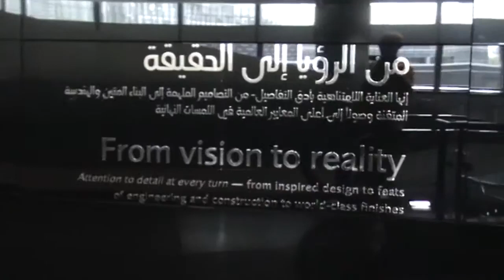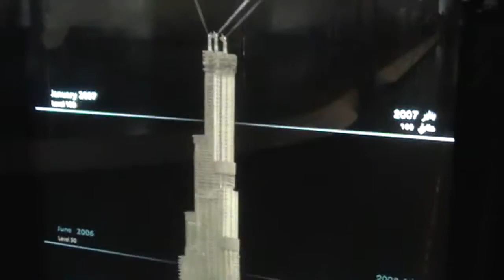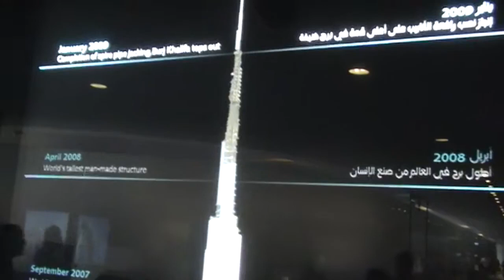THE BURJ KHALIFA TOWER / DUBAI: 23/07/2014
This was my 4th time up the tower & an amazing experience each time. Afterwards stroll around inside Dubai Mall & eventually returning to my accommodation.